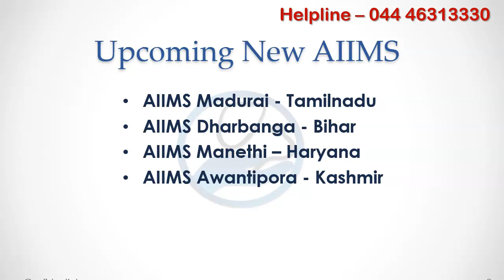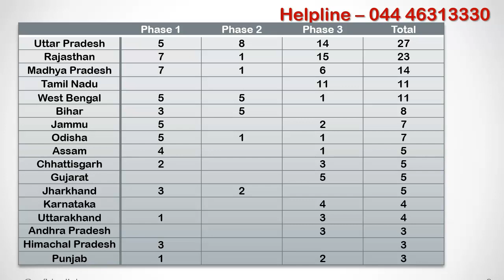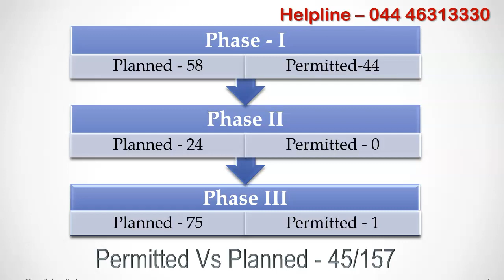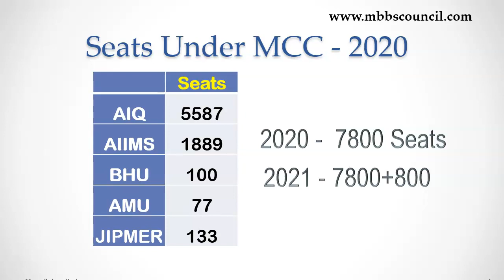New Medical Colleges State Wise To Increase MBBS Seats - AIQ 2021 - NEET Counselling Updates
In this video, I am going to talk about the expected new mbbs seats for all india quota during 2021 mcc counselling. Until 2020, out of 157 new medical colleges planned only 45 got permission to take admissions.

Union government and state governments are jointly building new medical colleges accross the country to increase MBBS seats to 1 lakh. This was planned in three phases to establish 157 new medical colleges near district hospitals which have more than 300 beds.
Uttar pradesh got the maximum number of new medical colleges. 27.. followed by rajasthan 23...madhya pradesh, tamil nadu and west bengal got more than 10 new medical colleges. NEET 2021 state quota cut off in these states will decrease compared to last year depending on the total number of new medical colleges getting permission from NMC this year.

Other bigger states such as bihar, gujarat, karnataka, andhra pradesh, odisha got less than 10 new medical colleges.

Maharasthra got only one new medical college because it already contains the most number of medical colleges in india. north eastern states and other smaller states got 2 or 1 new medical colleges.

44 Medical colleges out of 58 new medical colleges planned in phase I took admission during 2020 admission season itself. None of the Phase II colleges got permission last year. and only 1 college got permission out of 75 new colleges planned in phase III. so out of the total 157 medical colleges, only 45 took admissions during 2020. For this year, 2021 counselling we are expecting atleast 40 new colleges to get approval... lets consider 20 medical colleges gets permission for 150 mbbs seats and another 20 gets permission for 100 seats. it will add close to 750 mbbs seats to all india quota.

You can see the total available seats during 2020 all india quota counselling conducted by medical counselling committee. AIIMS had 1899 seats. benaras hindu university 100, aligarh muslim university - 77 jipmer 133 and all india quota seats were 5587.. total of 7800 mbbs seats. this year we are expecting 800 additional all india quota seats which will reduce this year all india quota cut off.